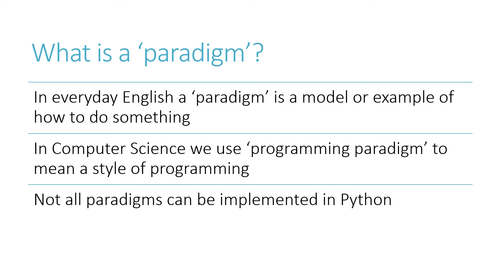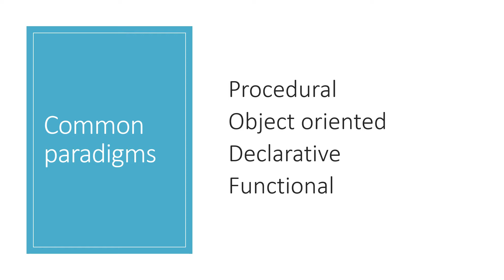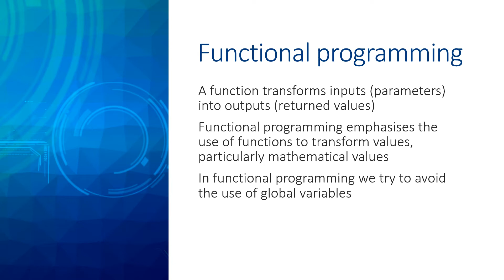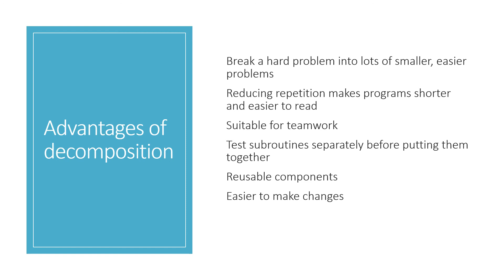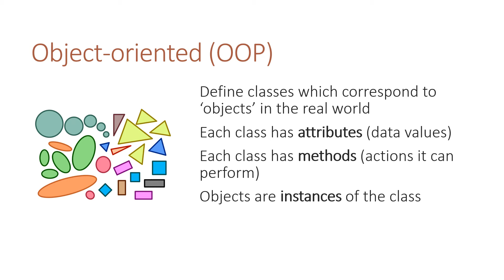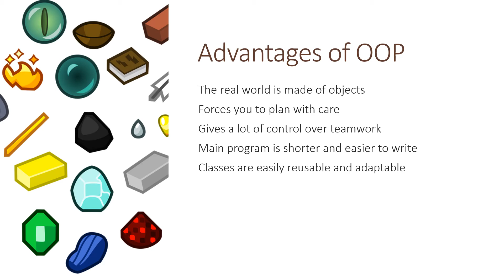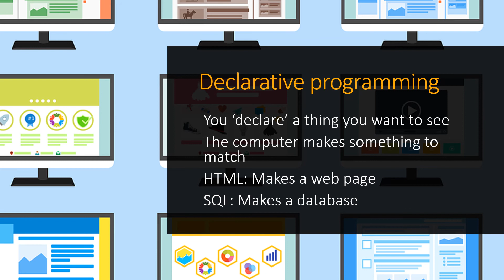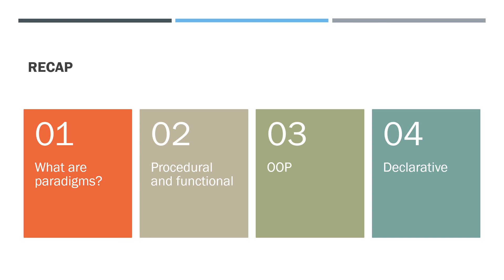19 1 Programming paradigms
This lesson will give you a quick tour of the main programmign paradigms and how they are used in modern programming.